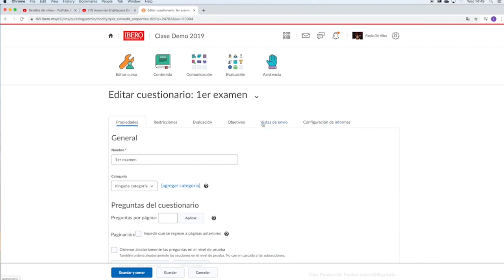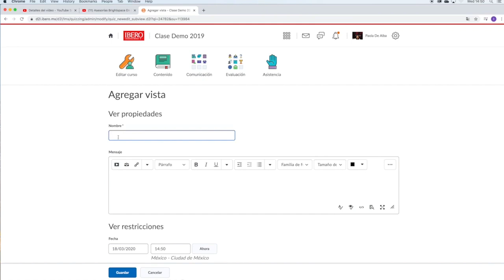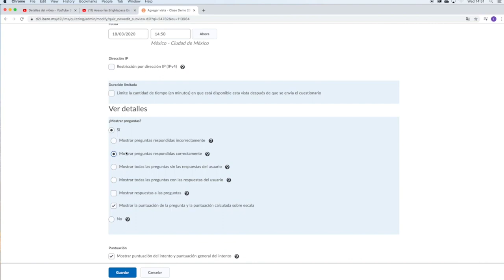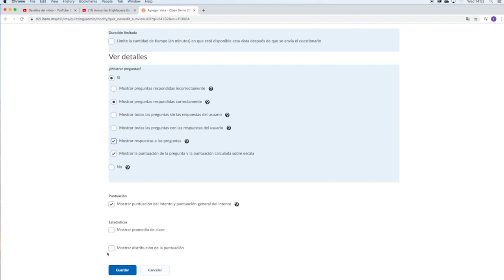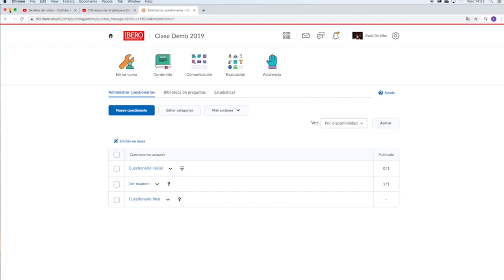Cómo mostrar las respuestas de los cuestionarios a los estudiantes